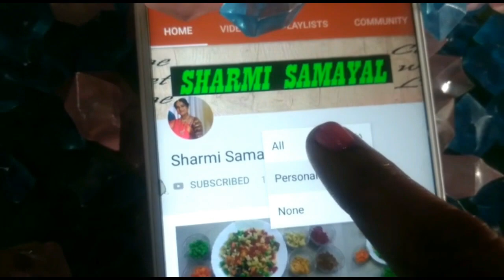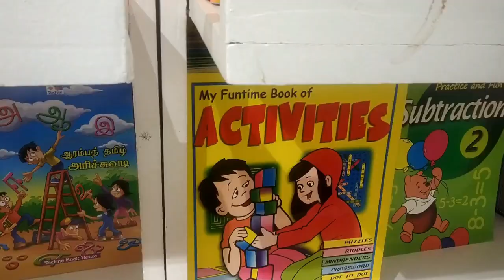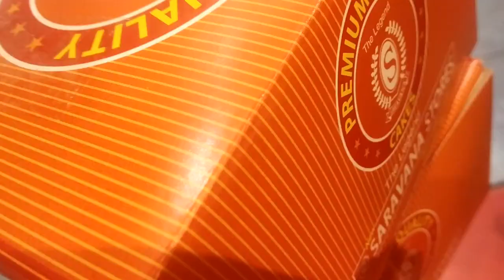காலை முதல் மாலை வரை செய்யும் வேலைகள் Birthday Shopping | Weight loss podi recipe | Tamil Vlog